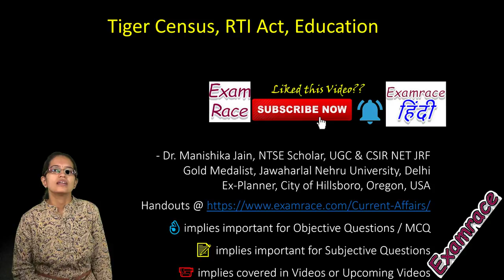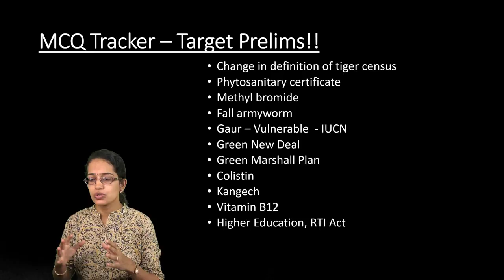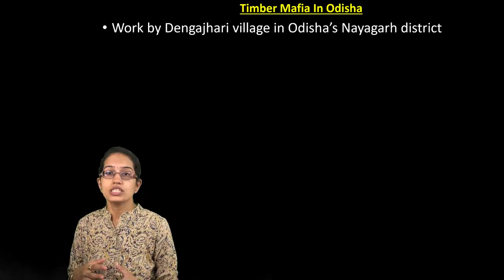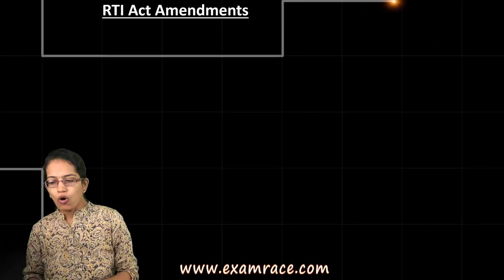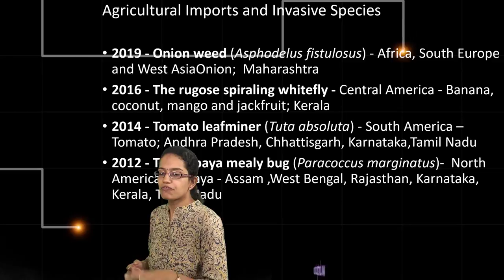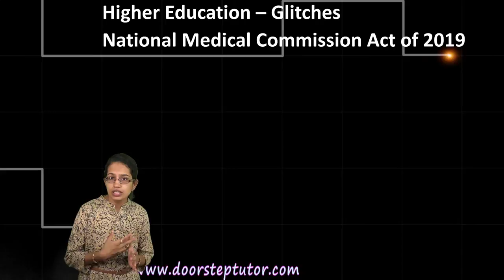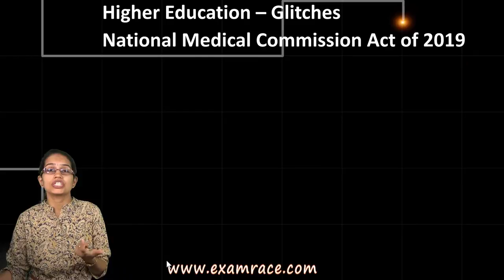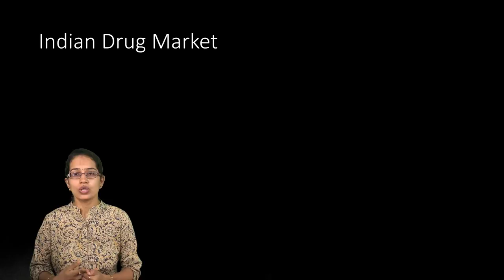Down to Earth (DTE) 16-31 August 2019: Higher Education, Tiger Census | IAS Prelims 2020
Dr. Manishika Jain in this video explains MCQs: Higher Education, Tiger Census, Environment | Down to Earth (DTE) 15-31 August 2019

Geography Optional recorded lectures covering complete syllabus in most systematic form

Change in definition of tiger census
Phytosanitary certificate
Methyl bromide
Fall armyworm
Gaur – Vulnerable  - IUCN
Green New Deal
Green Marshall Plan
Colistin
Kangech
Vitamin B12
Higher Education, RTI Act

Chandrayaan-2, India’s second mission to the moon, will study the cold traps and fossil records of the early solar system in the south pole
The Gaur or the Indian bison, which is the largest extant bovine, forages a tea plantation near Coonoor city in Tamil Nadu. Listed as a vulnerable species by IUCN, its population has declined by more than 70 per cent during the last three generations
UN Climate Action Summit to be held in New York between September 23 and 29. The companies, which have a combined market capitalisation of US $1.3 trillion, have agreed to meet the new targets set under the SR 1.5 report released by UN Intergovernmental Panel on Climate Change last December. The report says the world will have to cut its greenhouse gas (ghg) emissions by 45 per cent in the next 11 years and bring it to zero by 2050 to limit the global rise of temperatures to 1.5oC above the pre-industrial level
Green Climate Fund (set up in 2010 to assist developing countries adapt climate mitigation practices) will also get replenished soon with countries such as Norway and Germany agreeing to double their contributions.
164 land and environmental activists were killed in 2018 across the world, which averages to over three every week
30 of the murdered activists were in the Philippines, making it the most vulnerable country
50% of the killings took place in Latin America, which has consistently ranked as the worst-affected continent since Global Witness began publishing data on killings in 2012
India -69% area is dryland. The dryland population vulnerable to water stress, drought intensity and habitat degradation is projected to reach 178 million people by 2050 at 1.5°C warming, increasing to 220 million people at 2°C warming, and 270 million people at 3°C warming
MCQ Tracker – Target Prelims @0:09
Highlights @2:29
Timber Mafia in Odisha @5:12
Tiger Census @5:42
RTI Act Amendments @6:08
Climate Change @7:34
Agricultural Imports and Invasive Species @8:17
Vitamin B12 @10:53
Higher Education @12:06
Sex Ratio @41:41
5G @15:55
Indian Drug Market @16:06